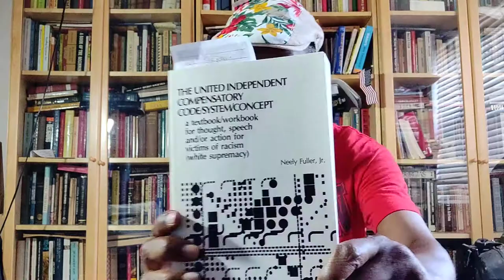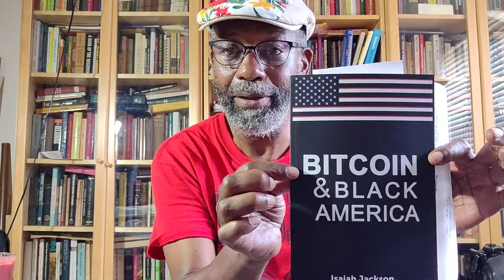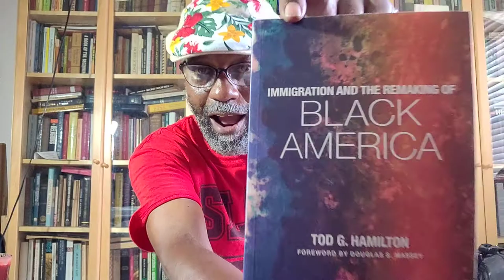Unpacking da Books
Back in New York, da City...and what should daBrother have as a great greeting?
Books and such...Including the next book assignment by ADOS in the
Breaking Brown book club reading series.
Excellent!

Crypto Currency /BitCoin CONTRIBUTIONS:
722fce22-5e9f-42fc-a378-2da90f5d267a